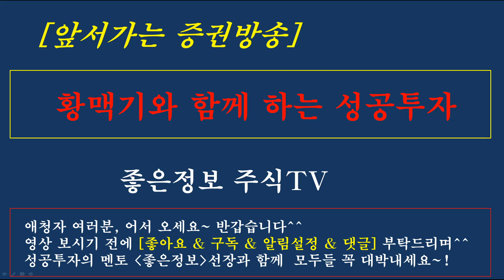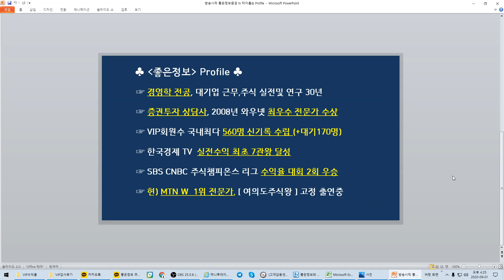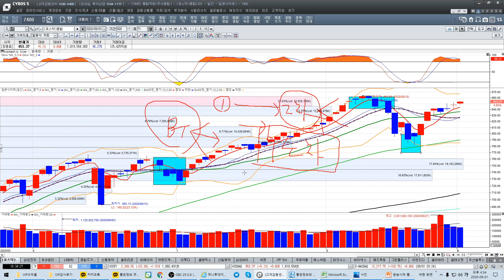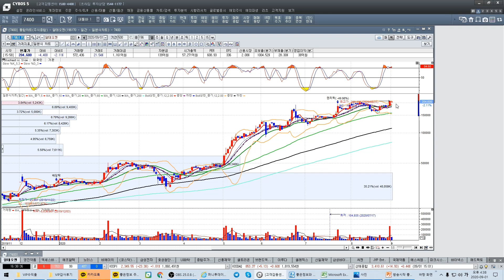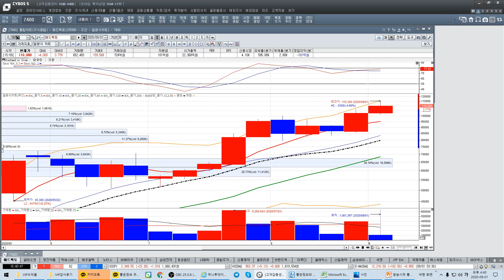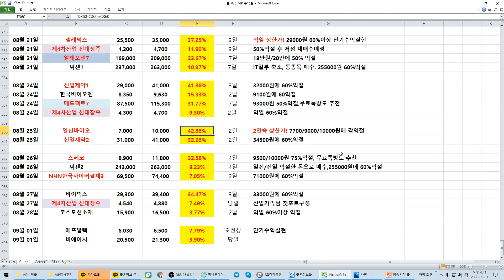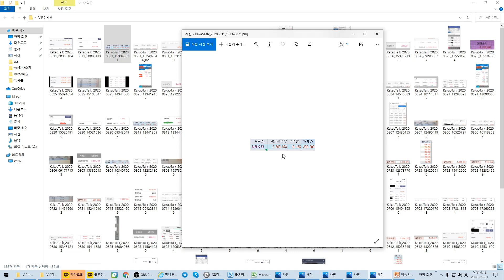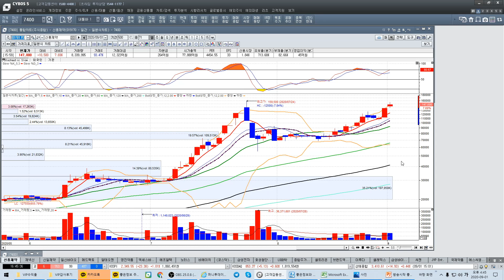[주식]마감시황/수소차/메모리반도체/IT섹타/급등마감!